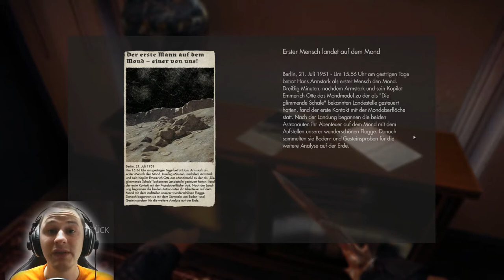6 - MÜLLER WIRD UNHÖFLICH ► WOLFENSTEIN: THE NEW ORDER • [Let's Play] • [HD+] • [FaceCam!]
Oh Scheiße ~ Genau meine Worte!

► Mehr von WOLFENSTEIN ► goo.gl/Cix5Tj
► Abonieren geht über studieren

►►► BENEOS
Zocker-Kram & Nerd-Stuff. Lets-Plays, Facecam-Horror, Reviews und Real-Life Satire. Beneos ist einigen Communities bereits als Community Manager sowie durch Compilations auf YouTube bekannt.

Mit Let's Plays möchte ich seit kurzem meinem Hobby mehr Sinn verleihen und dich mit Witz und Ironie unterhalten. YouTube hat mir die Partnerschaft angeboten und nun starte ich dieses Experiment und schaue ob es ankommt.

Ob Flame, oder Lob: Ich beantworte jeden Kommentar und schreibe zurück. Kommentare und Kritiken helfen mir und dem Kanal. Gebt mir reichlich davon.

Beste Grüße
-Ben

Gib Raubkopierern keine Chance! Unterstütze die Entwickler und kaufe dir das Original!

► goo.gl/mhaIS5

►►► Rechtliches
Für das Videomaterial liegt eine Duldungserklärung (Zur Verwendung des Spielmaterials) des
Publishers/Entwicklers vor.